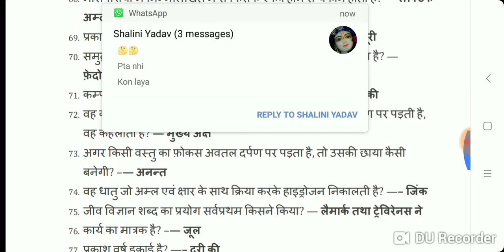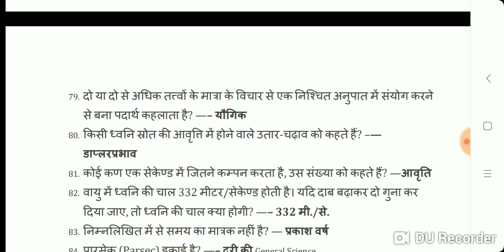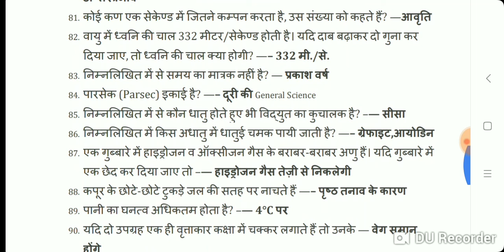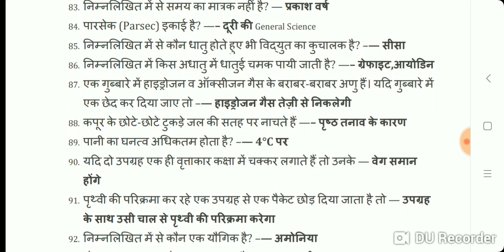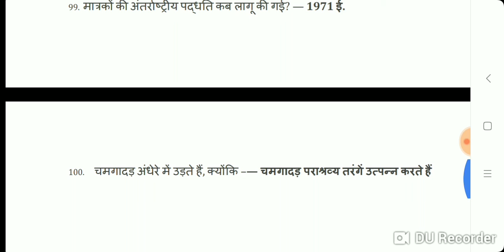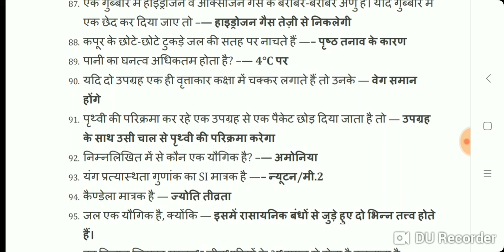IMPORTANT GENERAL SCIENCE QUESTIONS PART-2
IMPORTANT GENERAL SCIENCE QUESTIONS FOR GROUP D, YUVA KALYAN ADHIKARI, AND FOR ALL SSC EXAMS,EXPECTED SCIENCE QUESTION